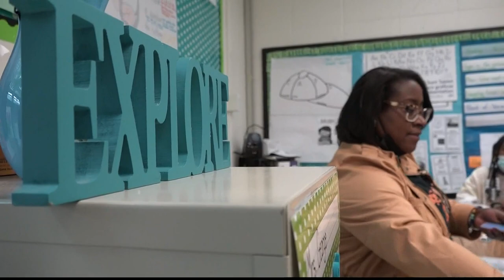Fulton County Schools work to address shortage in special education teachers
The district is working to address not just a teacher shortage but a need for more special education teachers.